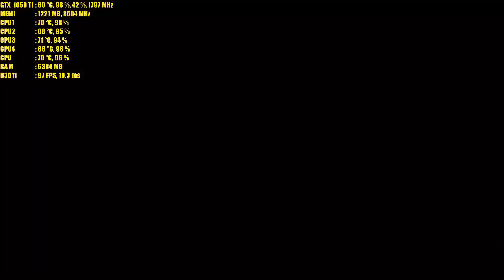Rainbow Six Siege : New Map Villa | GTX 1050TI 4GB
Tom Clancy's Rainbow Six Siege GTX 1050Ti PC Gameplay

My PC Specs:

• CPU : Intel Core i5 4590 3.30 ghz
• MB  : msi B85-G43 Gaming
• Ram : G Skill Sniper 8GB (2x4GB) 1600MHz DDR3 Kit
• GPU : ASUS Expedition GeForce® GTX 1050 Ti 4GB GDDR5
• SSD : KINGSTON SSDNOW UV400 240GB
• OS  : Windows 10 Pro 64bit